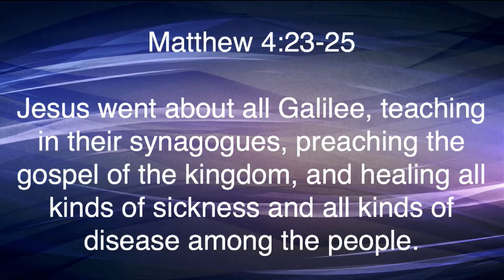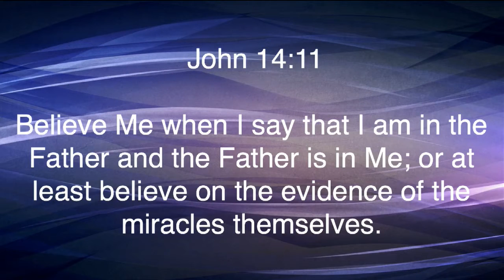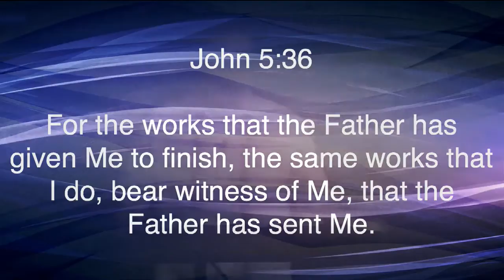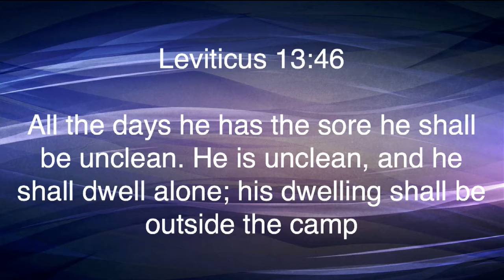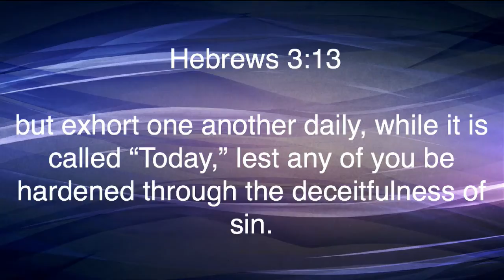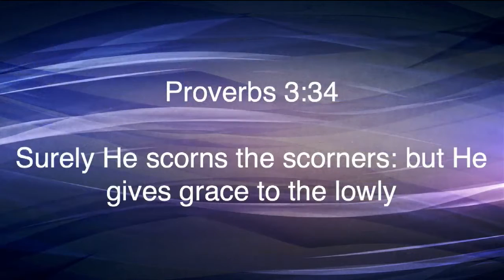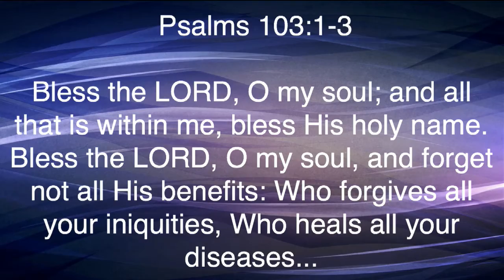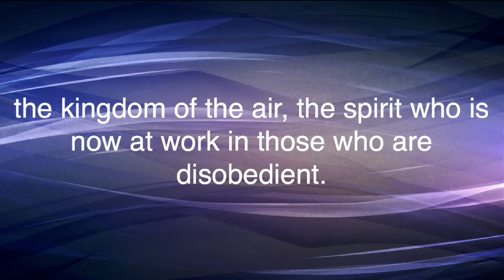Matthew 8:1-4 "We Can Be Clean"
Matthew 8:1-4 "We Can Be Clean" was taught by Pastor David Rosales at Calvary Chapel Chino Valley on Sunday morning 9/6/15.